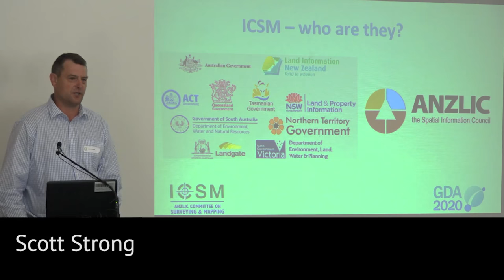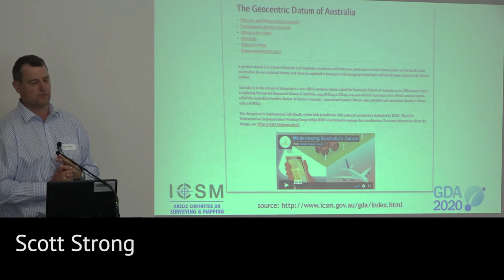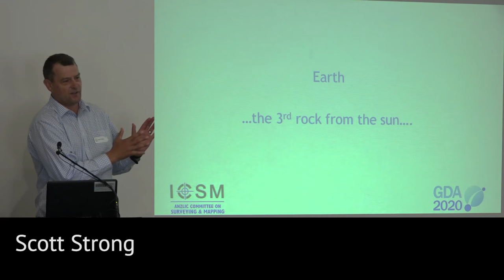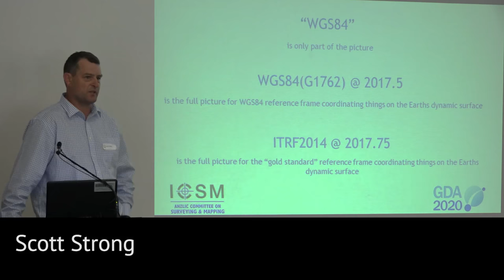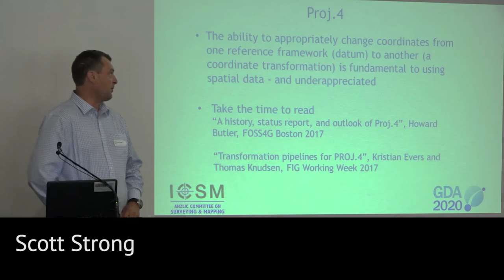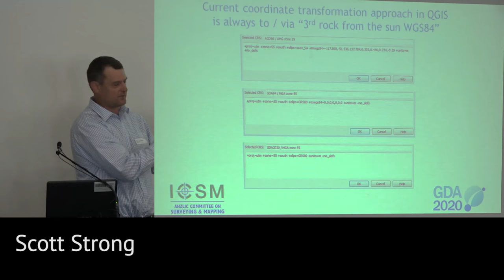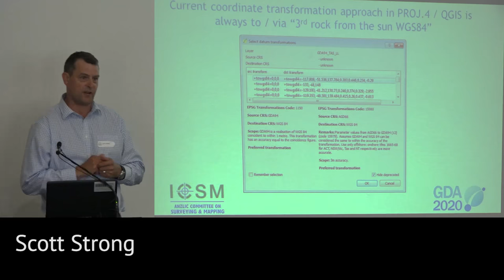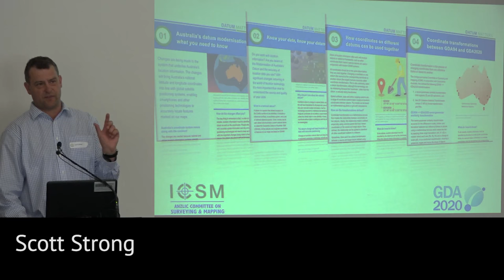QGIS Australia User Meetup 2017: Things you need to understand about spatial reference frameworks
Ever sat in on a  talk about spatial reference framework stuff - coordinate reference systems, coordinate transformations and conversions, re-projections, GDA94, GDA2020, WGS84…. - and wished you had done something else? This isn’t one of those talks!

Analogies will be used to clarify how spatial platforms on our “3rd rock from the sun” currently georeference spatial information and identify changes required to support 21st century technology. Current international activity in the open source realm in support of this change will be summarised and related to Australia’s move to replace GDA94 with GDA2020 and the ATRF. QGIS will be referenced to demonstrate the matters being discussed.

Recorded at the first QGIS Australia User Meetup in November, 2017.

for more details on the user group and future meetups and events.